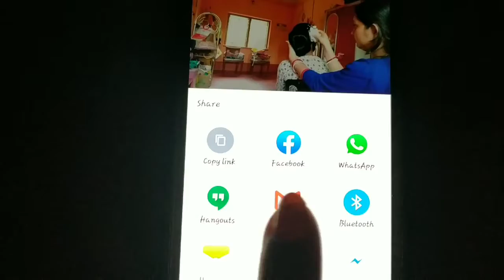Bengali vlog..Friday vlog||snaha gallery's..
Hi everyone wellcome back to my channel snaha gallery's.